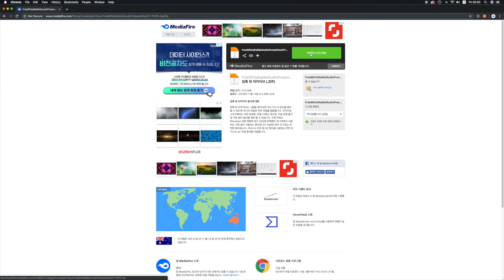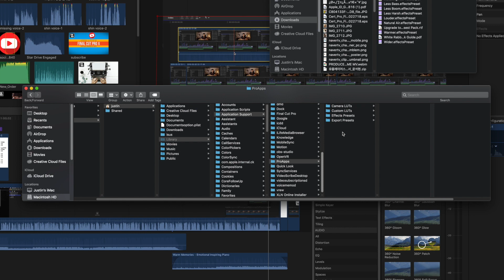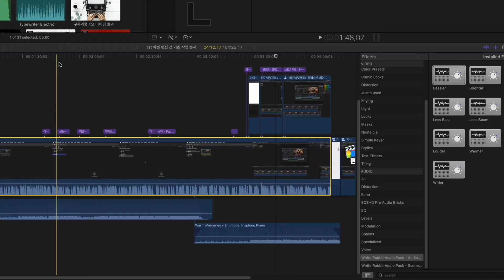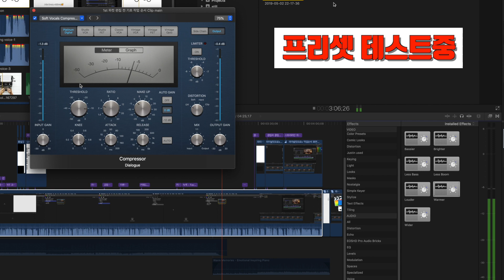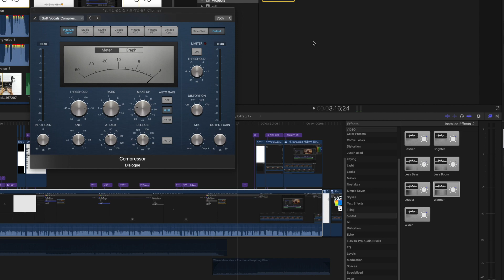[FCPX Tutorial]파이널컷프로x 오디오 프리셋 이펙트 불러오기(고급편)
안녕하세요. 저스틴입니다.

오늘은 파이널컷 프로x에서 오디오 프리셋 이펙트 불러오는 방법을 알려드리겠습니다.

프리셋 적용 폴더 위치
Users/USERNAME*/Library/Application Support/ProApps/Effects Presets/
USERNAME*은 본인의 컴퓨터 이름을 넣으시면 됩니다.

오디오 프리셋을 사용할 일이 많이 없긴하지만 혹시나 필요하신 분들을 위해 공유해봅니다.

제가 만든 것은 아닙니다 ㅎ

Camera Type
Body : Canon M50
Lens : EF-M 15-45mm f/3.5-6.3 IS STM

Video Information
Shutter Speed : 1/60
Aperture : f/3.5
ISO : 200

IMAC Infomation
Model Name: iMac
  Model Identifier: iMac18,3
  Processor Name: Intel Core i7
  Processor Speed: 4.2 GHz
  Number of Processors: 1
  Total Number of Cores: 4
  L2 Cache (per Core): 256 KB
  L3 Cache: 8 MB
  Memory: 16 GB

Radeon Pro 580:

  Chipset Model: Radeon Pro 580
  Type: GPU
  Bus: PCIe
  PCIe Lane Width: x16
  VRAM (Total): 8 GB
  Vendor: AMD (0x1002)

 Displays:
iMac:
  Display Type: Built-In Retina LCD
  Resolution: 5120 x 2880 Retina
  Framebuffer Depth: 30-Bit Color (ARGB2101010)
  Main Display: Yes
  Mirror: Off
  Online: Yes
  Rotation: Supported
  Automatically Adjust Brightness: No
HP 27cw:
  Resolution: 1920 x 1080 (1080p FHD - Full High Definition)
  UI Looks like: 1920 x 1080 @ 60 Hz
  Display Serial Number: 6CM5161K90
  Mirror: Off
  Online: Yes
  Rotation: Supported
  Connection Type: DisplayPort